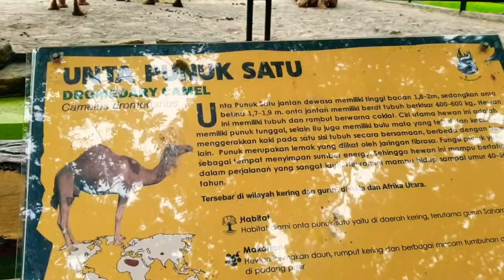melihat unta / onta di kebun binatang surabaya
Unta atau Onta adalah dua spesies hewan berkuku genap dari genus Camelus (satu berpunuk tunggal - Camelus dromedarius, satu lagi berpunuk ganda - Camelus bactrianus) yang hidup ditemukan di wilayah kering dan gurun di Asia dan Afrika Utara. Rata-rata umur harapan hidup unta adalah antara 30 sampai 50 tahun.
Domestikasi unta oleh manusia telah dimulai sejak kurang lebih 5.000 tahun yang lalu. Pemanfaatan unta antara lain untuk diambil susu (yang memiliki nilai nutrisi lebih tinggi daripada susu sapi) serta dagingnya, dan juga digunakan sebagai hewan pekerja.